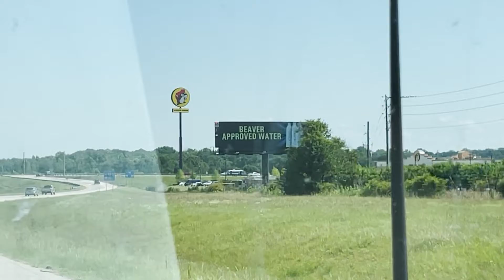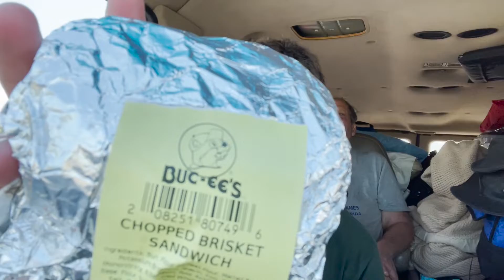heading to a competition for Joey 2-the BEST travel ⛽️🥤🌭center in America???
We stop at the best travel center in America

Road Atlas

Welcome to the Soaring Eagle Ranch YouTube channel, where you'll find lifestyle videos from the perspective of a wheelchair bound person and family, stay tuned for DIY accessibility projects, outdoor adventures and much much more. please subcribe to be notified when we upload videos.